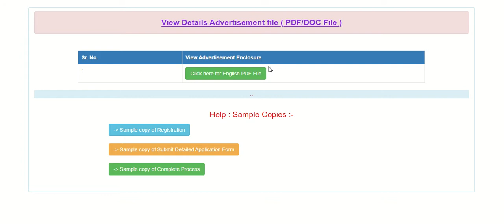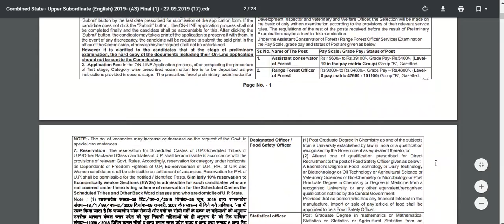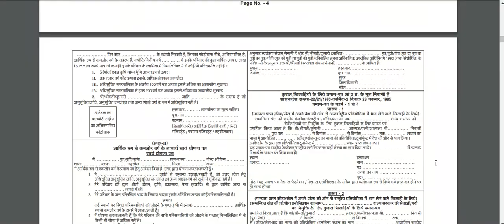uppsc के notification से सम्बंधित बड़ी खबर| preparation|planning |strategy